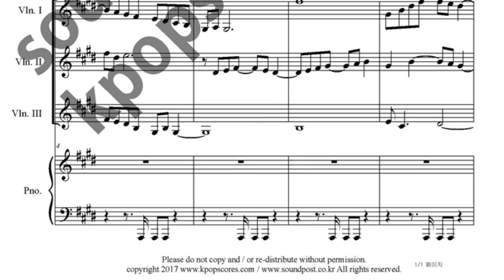Silver Will music sheet_Legend of Heroes_Trails in the Sky music sheet